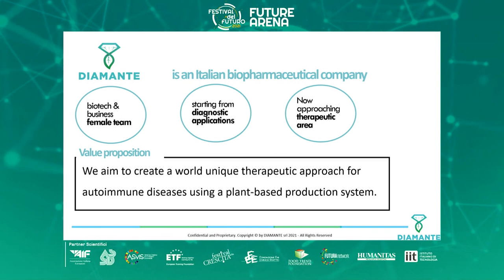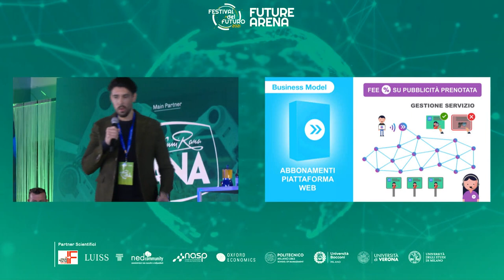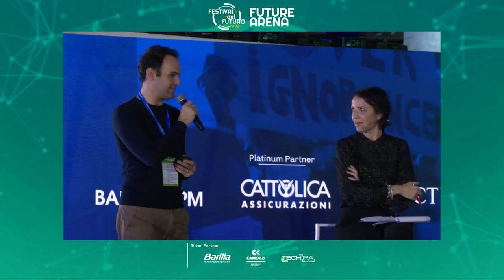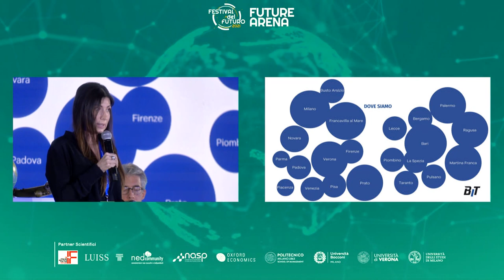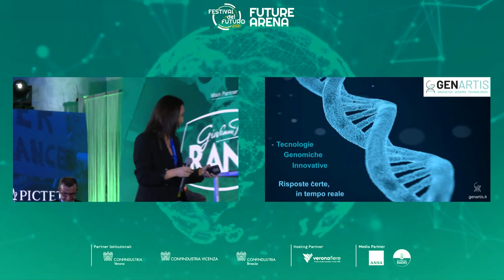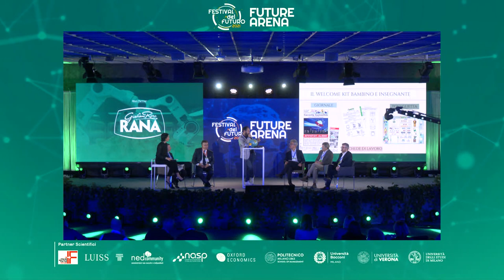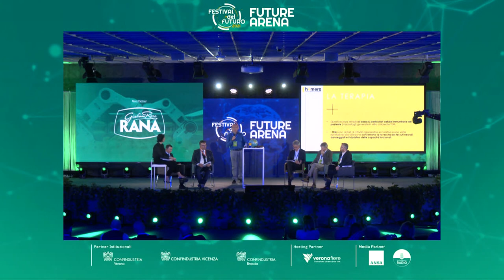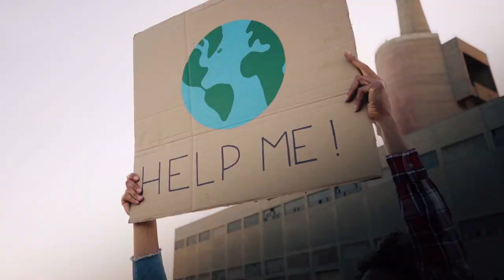FUTURE ARENA: INVESTIAMO SUL FUTURO